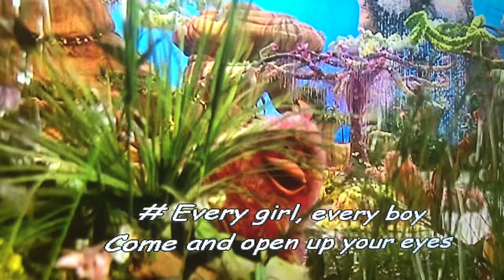Fimbles theme song